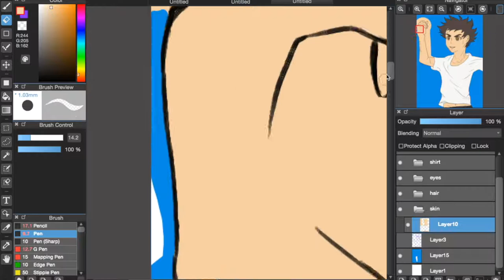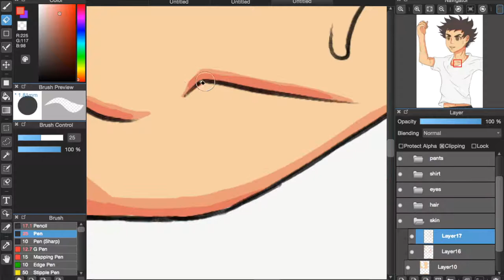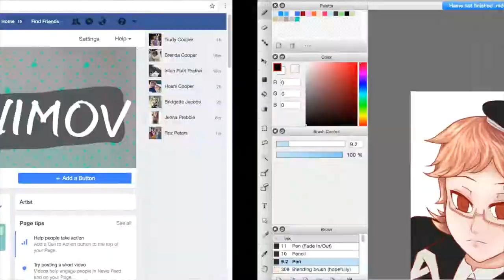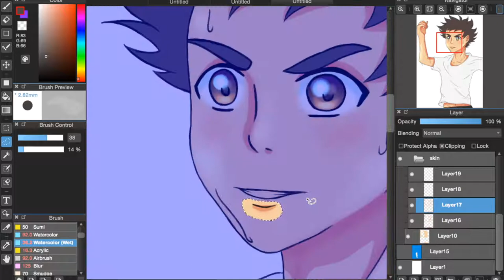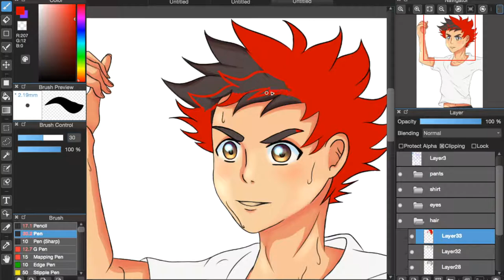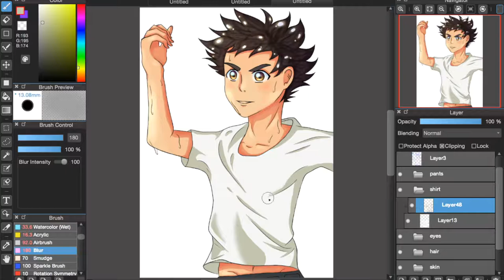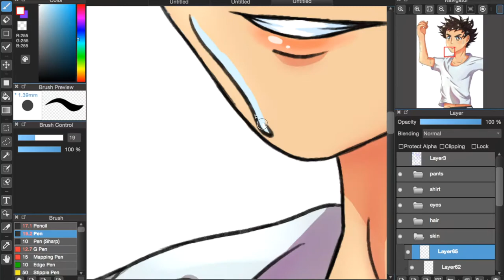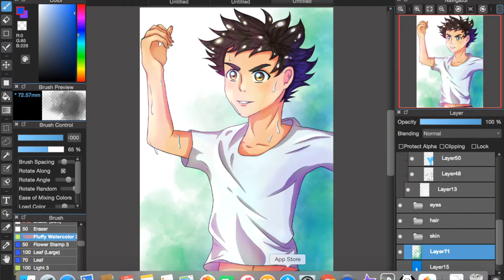Ballroom E Youkoso speedpaint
Hiya guys! Learnt a few new tricks ;) so I tried it on this piece and liked the way it turned out! Hope you guys enjoy the speedpaint!